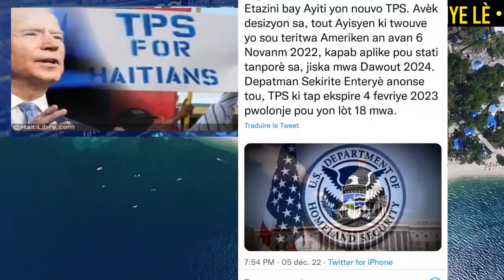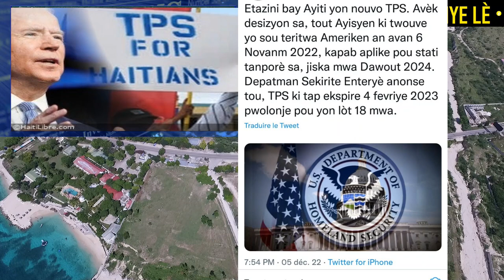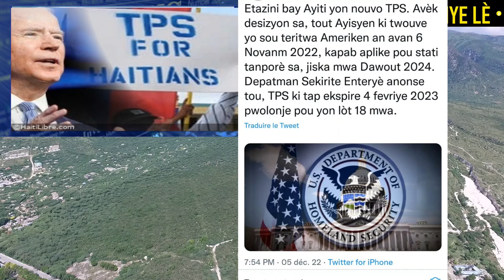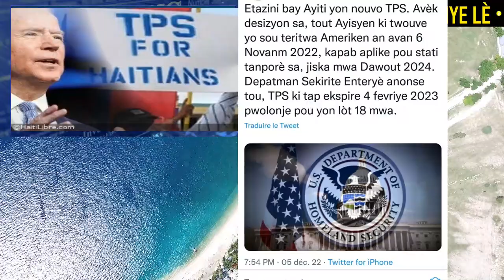JOE BIDEN FENK PWOLONJE TPS LA POU ANPIL AYISYEN MEN TOUT DETAY SOU SA